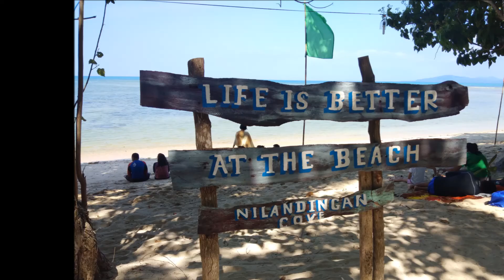CAGBALETE ISLAND 2019 DIY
Overnight in Cagbalete Island April 18-19, 2019

Expense Per Pax: Computation is based on our group which is 9 pax

300.00 (Gas RT / Toll / Parking)
50.00 (Environmental Fee)
335.00 ( Accomodation)
390.00 ( Private Boat RT)
335.00 (Island Hopping)
225.00 (Meals- Lunch, Dinner, Breakfast & Lunch)

1,635.00 Total Per Pax

Note:
Parking Fee id 250.00 for overnight travellers
Island Hopping: Bonsai Island, Deep Sea Swimming/Snorkeling & Yang In Sandbar